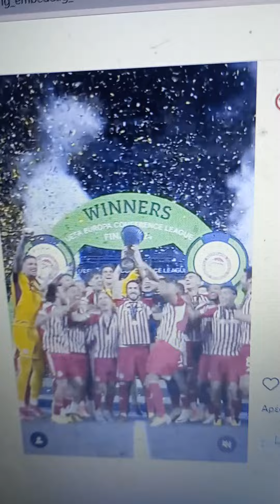ΟΛΥΜΠΙΑΚΟΣ ΠΕΙΡΑΙΩΣ ΚΥΠΕΛΛΟΥΧΟΣ ΕΥΡΩΠΗΣ 2024 ΤΟ ΠΗΡΑΜΕ ΚΙ ΑΥΤΟ ΔΕ ΒΑΖΟΥΜΕ ΜΥΑΛΟ ΠΑΝΤΑ ΑΡΡΩΣΤΟΙ